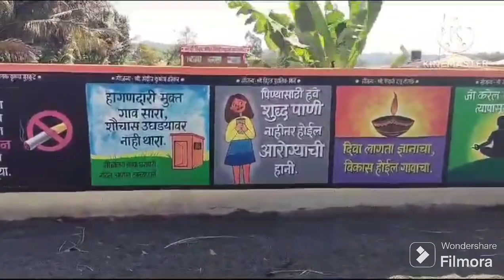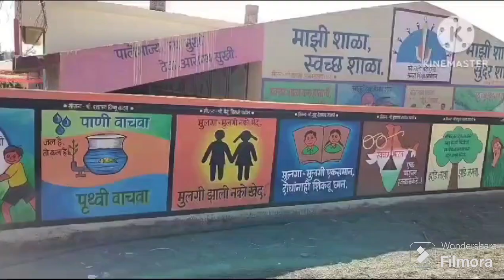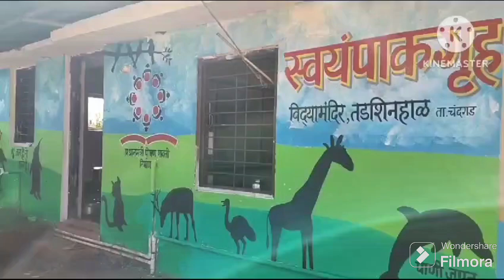विद्यामंदिर तडशिनहाळ चंदगड पहा